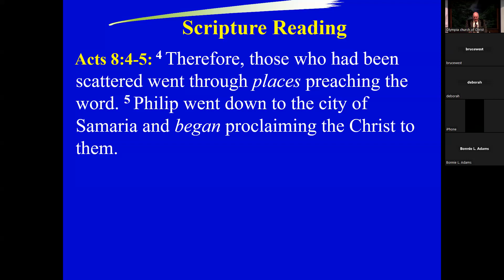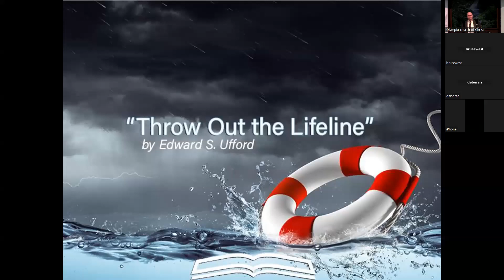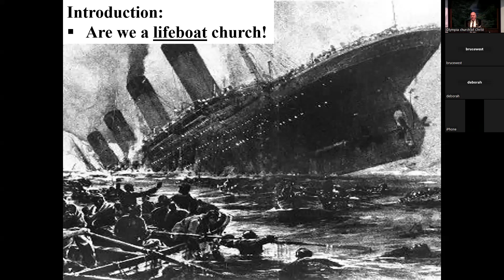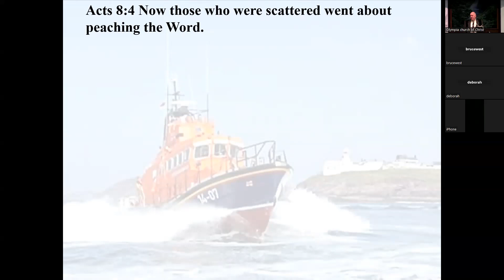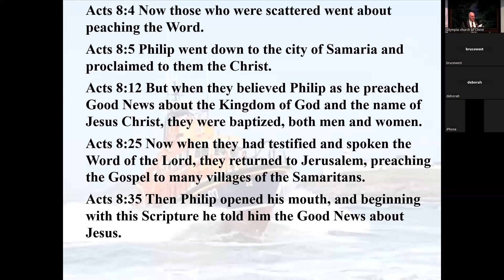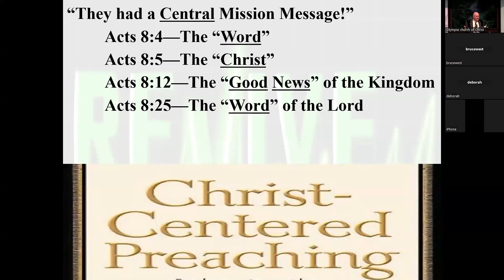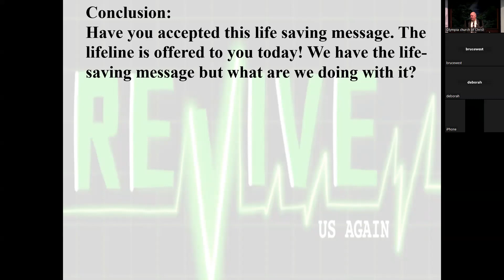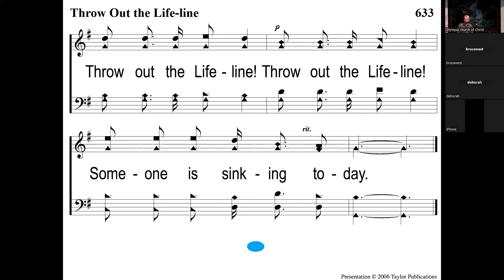Olympia church of Christ Sermon 06 11 2023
Sermon by Don Jacobs
Sermon Title: “Throw out the lifeline”